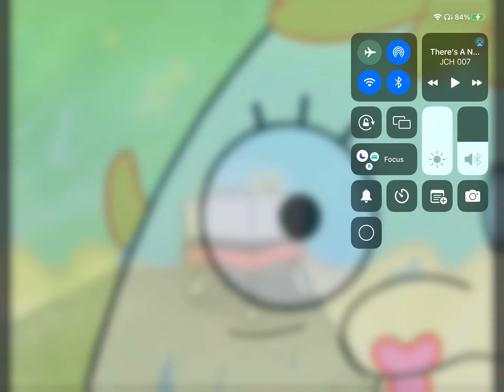I Run Over The Troublemakers